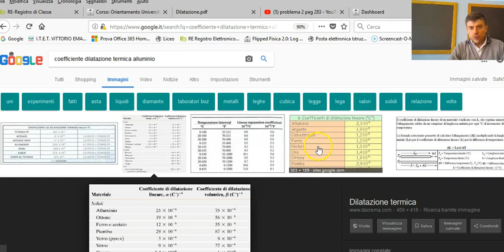problema 17 pag 309